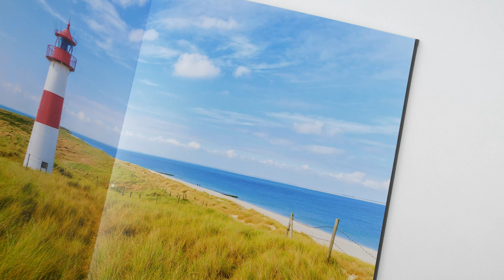Carta fotografica opaca - Superfici per le pagine del Fotolibro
Scopriamo da vicino un grande classico per le pagine interne del proprio fotolibro: la carta fotografica opaca. Elegante e raffinata, assicura una fedele riproduzione dei colori e si caratterizza per un livello qualitativo decisamente alto, capace di adattarsi a molteplici stili fotografici.

Dai un'occhiata a tutte le opzioni per personalizzare i nostri fotolibri e comincia a creare il tuo piccolo capolavoro da personal computer, tablet o smartphone